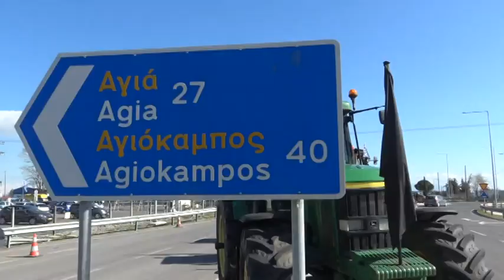Λάρισα: Σε στάση αναμονής οι αγρότες για τη συνάντηση